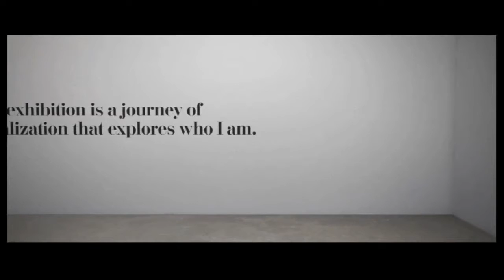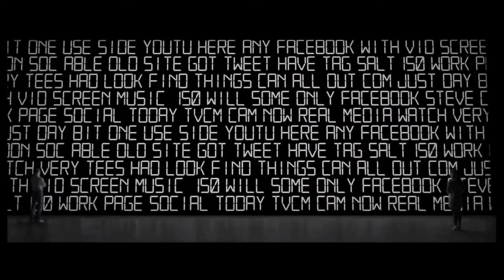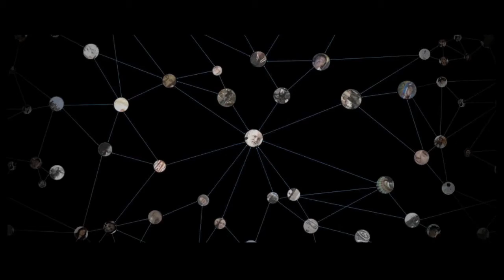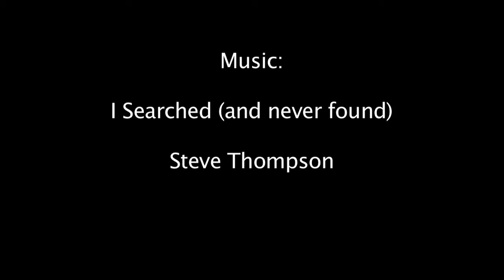Museum of Me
Brilliant visualisation tool by Intel